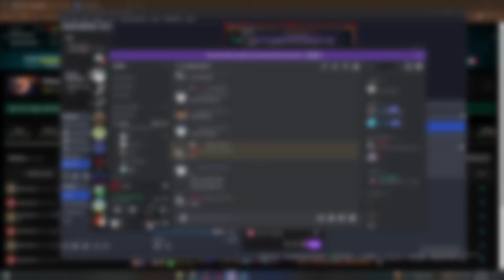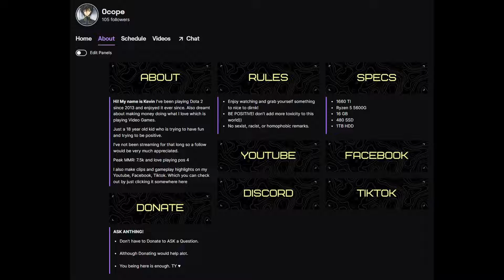NEW BUG!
5 MAN PARTY:

JUGG - BADZ
PB - KEVIN
RUB - JUSTER
SS - CARLOS
OD - MARIUS

My Videos will mostly be my Games, and my Youtube Shorts will be highlights of those games. I will probably post more Shorts than Videos. Maybe 1 Shorts per day and 1 video per week, but we'll never know maybe ill love making videos more than shorts.